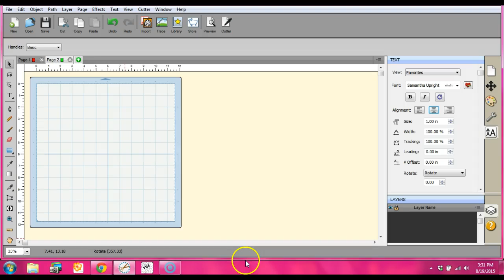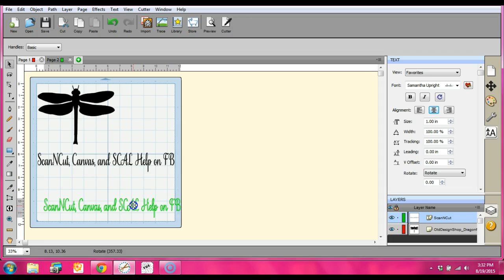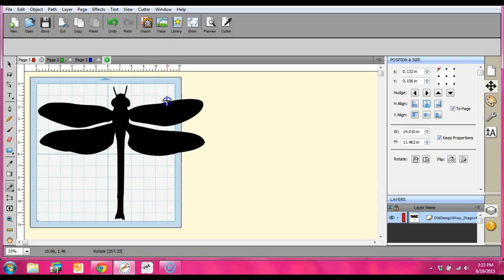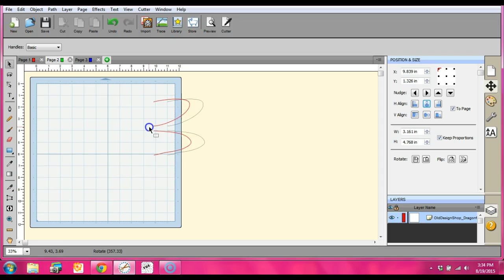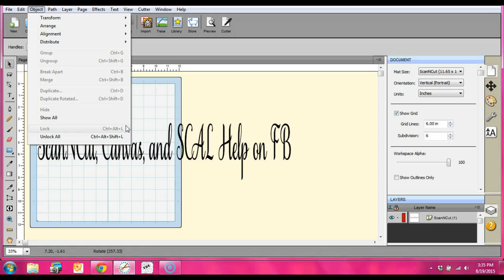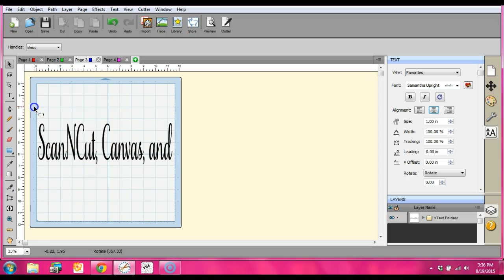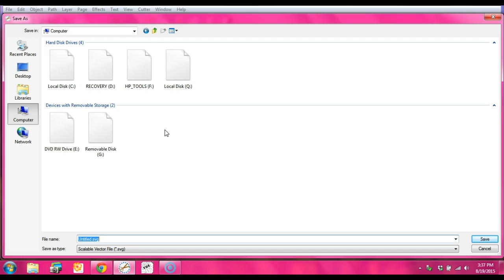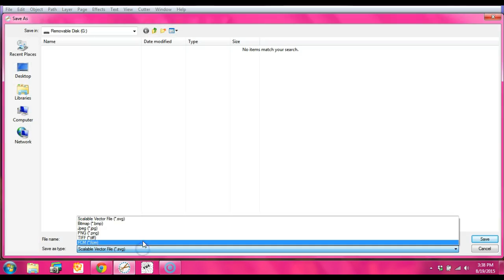Pt1 using the grid/ layer SCAL4 sure cuts a lot 4 Brother ScanNCut Jen Blausey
. This is the file creation aspect part of the tutorial. In SCAL it is very easy, as we have page layers, which makes creating large files very easy. But the gird allows you to measure letter size and place objects accordingly, with great accuracy. In SCAL, we have page layers, which, as you see in this tutorial, I cut my oversized object apart, and don't technically need to use the grid to place it together, as SCAL allows us correct cut and place of objects with NO DOUBT. So I use the term Grid method loosely, as this is what most people are used to.  If you watch both parts, you see how easy it is to do with our ScanNCut. Smooth as silk to place the image together. I use the grid to make sure my letters and objects are the correct size tho =D But it can be helpful for that